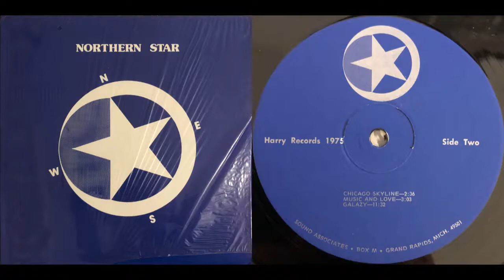NORTHERN STAR – [B3] Galaxy [USA 1975]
GENRE: Progressive Fusion
FROM ALBUM: Northern Star
LABEL / No: Harry CXLII
COMMENTS: Ground-breaking violins -driven instrumental progressive epic from this six piece underground band recorded in Michigan.